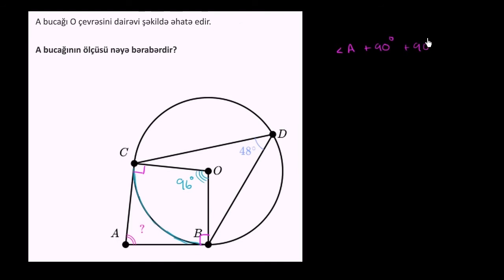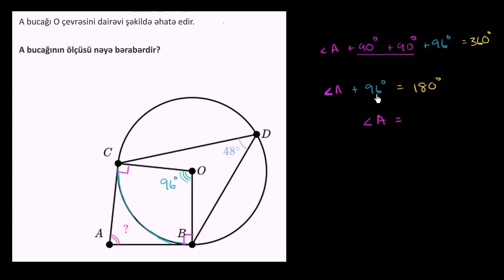Toxunanlar arasındakı bucağın təyini | 9-cu sinif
Hər gün ən son video dərsləri ilk görən olmaq üçün kanalımıza abunə olun. Daha çox məlumat əldə etmək və dərs videolarını ardıcıl olaraq izləmək üçün